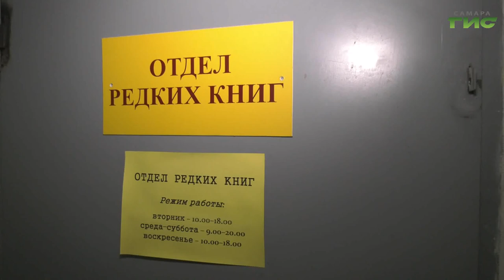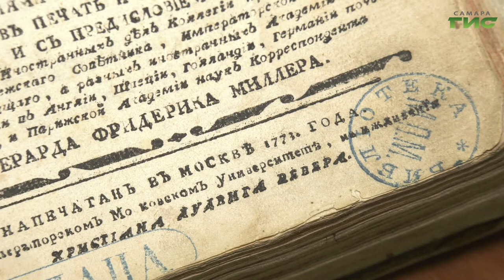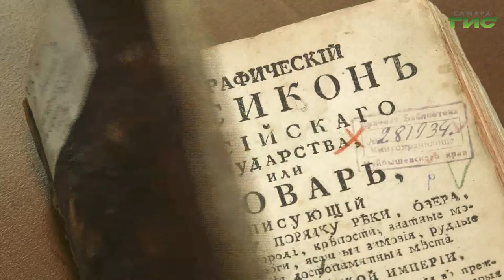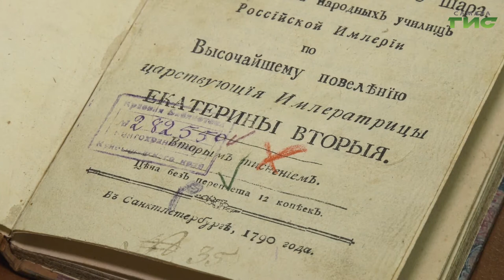10 марта отмечают день рождения первого учебника по географии на русском языке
От Аляски и до Антарктиды, от Самары и до Владивостока. 10 марта отмечают день рождения первого учебника по географии на русском языке. Из-под типографского станка он вышел 312 лет назад. Ввести гражданский шрифт, так называемую амстердамскую азбуку, в 1708 году распорядился Пётр I. Это стало необходимым для печати светских изданий в результате первой реформы русского алфавита. Издание, которому сегодня уже более трёх столетий, изучила Ольга Павлова.